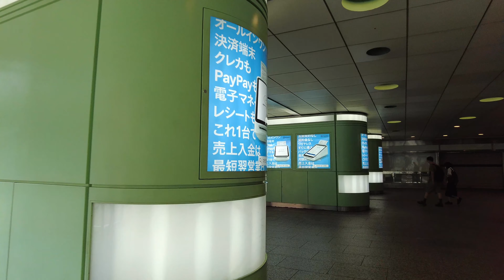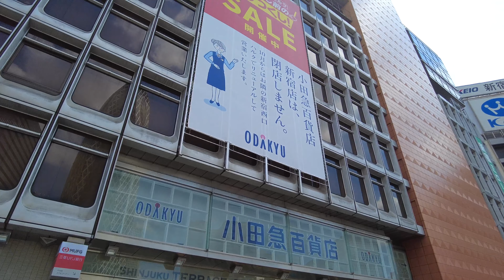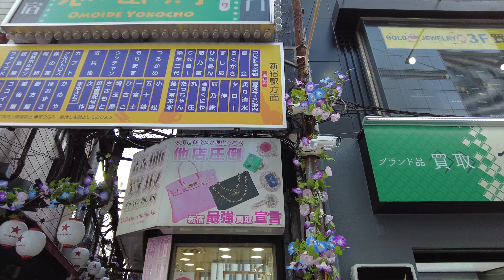【4K】🇯🇵Japan Tokyo Walk | 新宿 Shinjuku | Tour the shooting spots | Non-stop walk | 2022 Summer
🇯🇵日本 🗼東京散歩 | 新宿 | 人気の撮影スポットを巡りながら新宿ノンストップウォーク | 2022 夏

夏の眩しい青空の日、新宿をぐる〜りと歩きました。
よく撮影で使われる人気のスポットを11ヶ所ほど巡りながら新宿をノンストップで周るお散歩です。良かったらお付き合いください♪

※字幕on/offあります　必要ない方は消してご覧ください

I walked around Shinjuku on a day in the dazzling blue sky in summer.

It is a walk around Shinjuku non-stop while visiting about 11 popular spots that are often used for shooting. If you don't mind, please go out with me♪

※Subtitles are on/off. If you don't need them, please delete them.

00:00 Today's highlights
00:50 Start 新宿駅 Shinjuku station
03:05 📸spot① 地下通路から見上げるビル群 Buildings looking up from the underground passage
04:39 📸spot② 新宿の目 Eyes of Shinjuku
11:16 📸spot③ 思い出横丁 Memories Yokocho
18:30 📸spot④ 歌舞伎町ゲート前からの景色 The view from the front of Kabukicho Gate
18:42 📸spot⑤ 歌舞伎町1番街ゲート Kabukicho 1st Avenue Gate
20:29 📸spot⑥ ゴジラ Godzilla on top of a building
26:37 📸spot⑦ ゴールデン街 Golden Gai
27:47 天使の壁 Angel's Wall
47:24 📸spot⑧ 伊勢丹 新宿店 Isetan Shinjuku Store
49:44 IKEA 新宿店
53:21 📸spot⑨「安与ビル」 Yasuyo Building
55:11 「Flags」Shopping mall
56:09 「NEWoMan」Shopping mall
57:27 「Takashimaya」Department store
59:09 📸spot⑩ 「ペンギン広場」Penguin Square
1:01:36 「バスタ新宿」Shinjuku Expressway Bus Terminal
1:05:59 「新宿みやざき館KONNE」Miyazakikan KONNE
1:13:55 📸spot11 ヨドバシカメラ  Yodobashi Camera
1:16:40 モード学園コクーンタワー Mode Gakuen Cocoon Tower